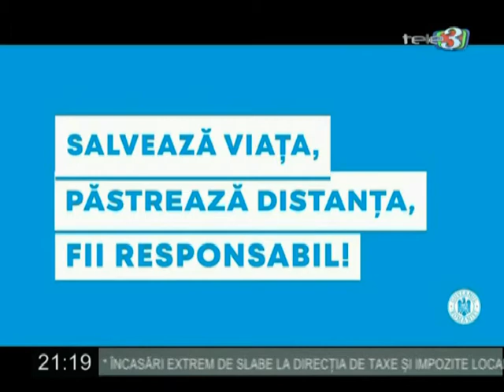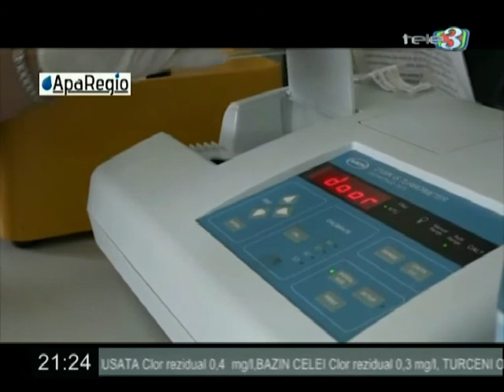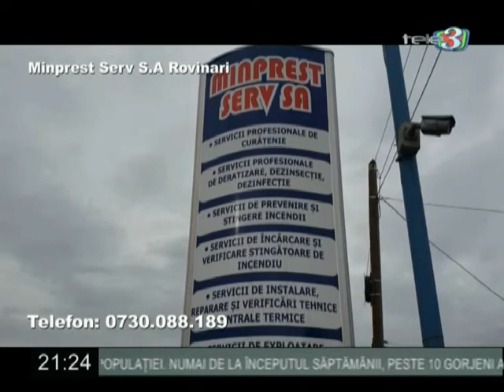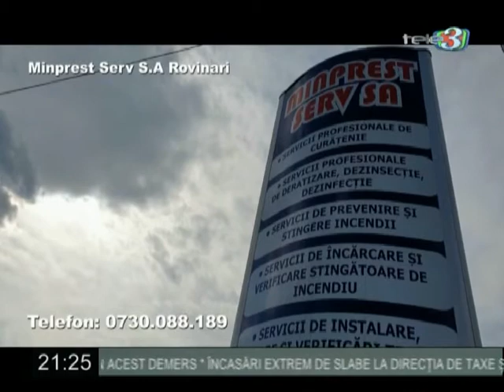Dilemele zilei 28 05 2020